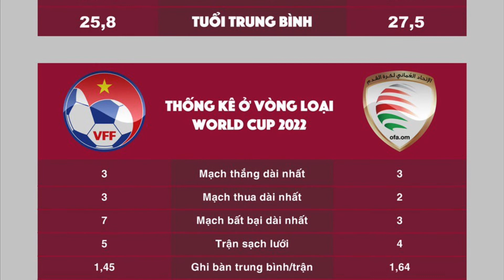🔴TRỰC TIẾP: VIỆT NAM VS OMAN. 23:00 12/10/2021 vòng loại World Cup 2022.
Thông tin trước trận đấu Việt Nam vs Oman vòng loại World Cup 2022.
Với thành tích toàn thua trong 3 lượt đấu vừa qua, chắc chắn là thầy trò HLV Park Hang Seo đang đặt mục tiêu giành điểm ở trận Việt Nam vs Oman vào đêm nay.
Oman - Việt Nam: Công Phượng đá chính.
Tiền đạo Nguyễn Công Phượng thay Phan Văn Đức, khi Việt Nam làm khách trên sân của Oman ở vòng loại ba World Cup 2022, lúc 23h.
Danh sách thi đấu

Việt Nam: Văn Toản - Tấn Tài, Duy Mạnh, Ngọc Hải, Tiến Dũng, Hồng Duy - Quang Hải, Đức Huy, Hoàng Đức - Công Phượng, Tiến Linh.

HLV Park thay bốn vị trí, khi Văn Toản, Tấn Tài, Đức Huy và Công Phượng thế chỗ Tấn Trường, Văn Thanh, Tuấn Anh và Văn Đức. Nhiều khả năng ông cũng chuyển sơ đồ 5-4-1 thành 5-3-2.

Đây là lần đầu Văn Toản bắt chính cho đội tuyển quốc gia. Tiến Linh cũng sẽ chơi trận thứ 20 ở cập đội tuyển.
HLV Park loại Tuấn Anh, Văn Hoàng
Theo tìm hiểu của VnExpress, tiền vệ Nguyễn Tuấn Anh chấn thương đầu gối và không được điền tên vào danh sách đăng ký. Thủ môn Nguyễn Văn Hoàng cũng không góp mặt giống như ở trận gặp Trung Quốc. Trước đó, HLV Park đã đưa Nguyễn Thanh Bình và Lê Văn Xuân sang đội U23.

Đội hình xuất phát cũng sẽ có nhiều bất ngờ so với những trận gần đây.
Trận thứ 30 của HLV Park Hang-seo

Đây là lần thứ 30 HLV Park dẫn Việt Nam chơi một trận tính điểm FIFA, gồm các trận chính thức và giao hữu được FIFA công nhận. Trong 29 trận trước đó, Việt Nam thắng 13, hoà 9 và thua 7 trận.
Tiền vệ Hoàng Đức tiến bộ thế nào trên tuyển?

Hoàng Đức rê bóng qua người nhiều nhất bên phía Việt Nam ở ba trong năm trận gần nhất, trước Malaysia, Saudi Arabia và Trung Quốc, theo Opta. Cũng không cầu thủ Việt Nam nào thu hồi bóng nhiều hơn Hoàng Đức ở trận gặp Trung Quốc và Australia.
Đội tuyển Việt Nam và HLV Park Hang-seo đã đi vào tâm bão sau 4 trận thua liên tiếp. Một thất bại khác tại Oman sẽ khiến đội bóng của chúng ta chịu rất nhiều sức ép và có nguy cơ rơi vào khủng hoảng.
Cách đây đúng 4 năm, HLV Park Hang-seo chính thức ký hợp đồng với Liên đoàn bóng đá Việt Nam (VFF), qua đó trở thành HLV trưởng ĐTQG, tuyển U23 và tuyển Olympic Việt Nam. Chỉ trong thời gian ngắn, HLV người Hàn Quốc đã giúp các đội tuyển bóng đá Việt Nam lột xác, gặt hái thành công và thiết lập một loạt kỷ lục.
Đáng kể nhất là việc vào chung kết U23 châu Á 2018, bán kết ASIAD 2018, vô địch AFF Cup 2018, vào tứ kết Asian Cup 2019 và mới nhất là lọt vào vòng loại cuối World Cup 2022. Tuy nhiên, như một quy luật tất yếu của cuộc sống. Thành công càng nhiều, kỳ vọng càng cao và áp lực càng lớn.
Sau khi giúp đội tuyển Việt Nam bứt ra khỏi “ao làng” và vươn đến các giải đấu lớn của châu lục, HLV Park Hang-seo gặp vấn đề lớn. Đội bóng của ông không đủ mạnh để tiến bước tiếp theo, khi các đối thủ đều là những tên tuổi lớn nhất châu Á.
Trận thua tuyển Trung Quốc đánh dấu thất bại thứ 4 liên tiếp của tuyển Việt Nam. Đây là chuỗi trận tệ hại nhất dưới thời HLV Park Hang-seo, và chiến lược gia người Hàn Quốc đã bắt đầu bị chỉ trích. Cho dù ai cũng hiểu vòng loại thứ 3 là sân chơi quá sức với đội tuyển Việt Nam, nhưng các thất bại đến liên tiếp khiến người ta không còn đủ tỉnh táo cũng như kiên nhẫn để thông cảm cho HLV Park Hang-seo và các học trò.
Vì thế, một trận thua khác trước Oman đêm nay sẽ khiến mọi chuyện tệ đi rất nhiều. Tương lai của HLV Park Hang-seo thậm chí sẽ bị đặt lên bàn cân, cho dù cách đây chưa lâu, giới mộ điệu và VFF còn lo sợ ông không ký hợp đồng mới.
Trong bối cảnh đó, HLV Park Hang-seo và tuyển Việt Nam vẫn giữ vững tinh thần chiến đấu và quyết tâm giành điểm tại Oman. Tuy nhiên, vấn đề nằm ở thực lực và cả vận may. Như trước Trung Quốc, đội tuyển Việt Nam chơi không tệ, nhưng các lỗi lầm của hàng thủ đã khiến toàn đội thua đau phút chót.
Vào đến vòng đấu này, tuyển Việt Nam cũng phải chấp nhận các trận đấu ở trong thế “lực bất tòng tâm”. Dù cố gắng đến đâu vẫn không thay đổi được kết quả. Trên bảng xếp hạng FIFA, Oman không thua kém Trung Quốc. Trong thực tế, họ thậm chí được đánh giá cao hơn nhờ nền tảng thể lực sung mãn.
Ở trận ra quân vòng loại thứ 3, Oman đã gây sốc khi đánh bại Nhật Bản 1-0 ngay trên sân khách. Chính vì thế, tuyển Việt Nam sẽ phải cố gắng hơn 100% sức lực và chờ đợi vận may trở lại nếu muốn có điểm.
Việt Nam: Bùi Tấn Trường, Hồ Tấn Tài, Đỗ Duy Mạnh, Quế Ngọc Hải, Bùi Tiến Dũng, Nguyễn Phong Hồng Duy, Hoàng Đức, Tuấn Anh, Quang Hải, Công Phượng, Tiến Linh.
Oman: Faiz Al-Rushaidi, Amjad Al-Harthy, Ahmed Al-Khamisi, Muhammad Al-Muslimi, Ali Al-Busaidi, Harib Al-Saadi, Abdullah Fawaz, Salaah Al Yahyaei, Mohsen Johar, Essam Al-Sobhi, Khaled Al-Hajri.
Dự đoán tỉ số: 1-1
Việt Nam gặp Oman, tuyển Oman, bóng đá việt nam, trực tiếp bóng đá, bóng đá hôm nay,